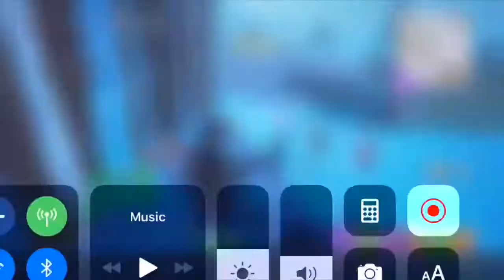Fortnite solos please get rid of the zombies